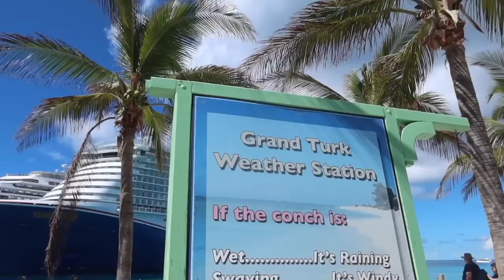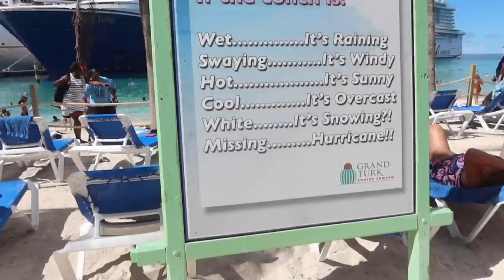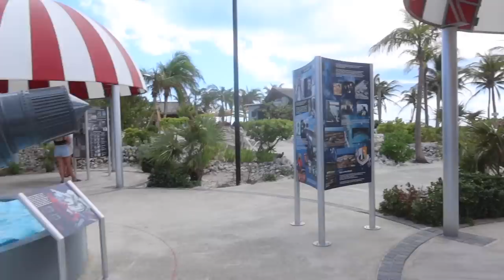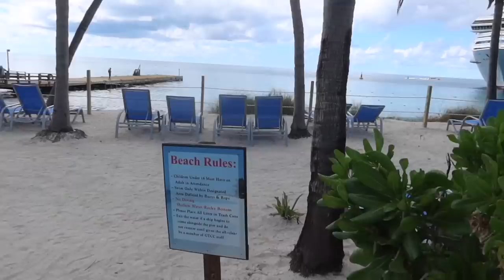The Best Kept Secret About Grand Turk! | Carnival Mardi Gras Cruise Vlog 2022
Like my sunnies?😎
Paradise Adventure Co